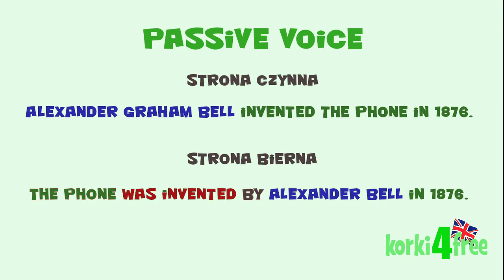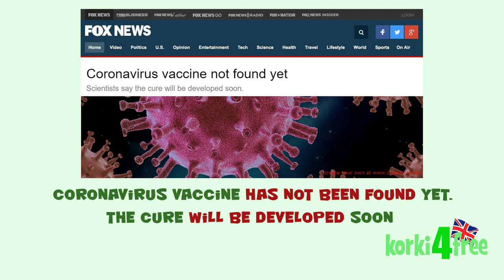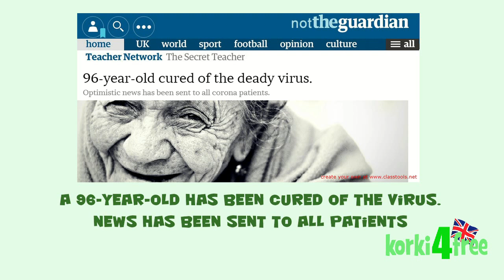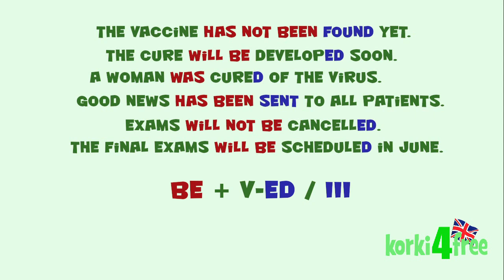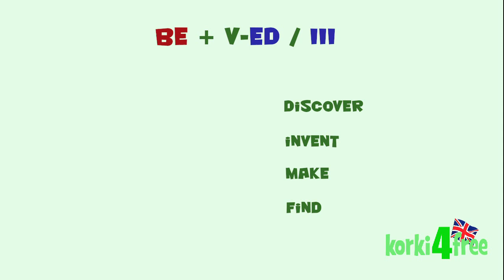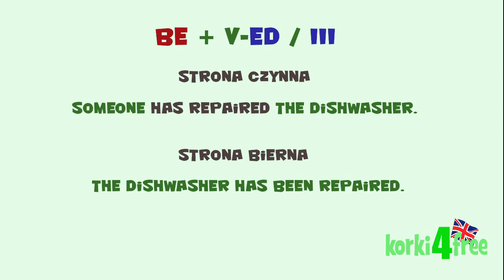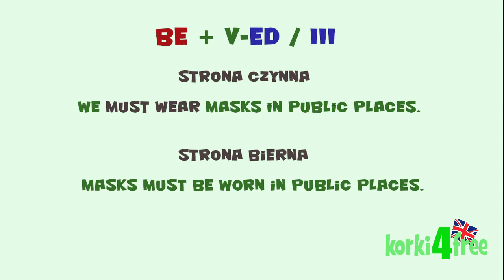PASSIVE VOICE - strona bierna - korki 4 free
e-notatka do tej lekcji w linku poniżej